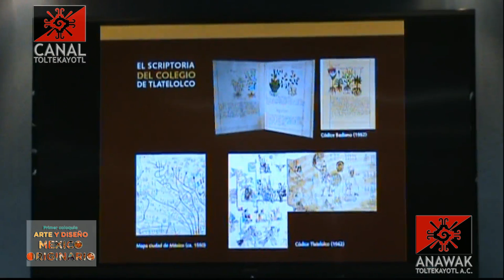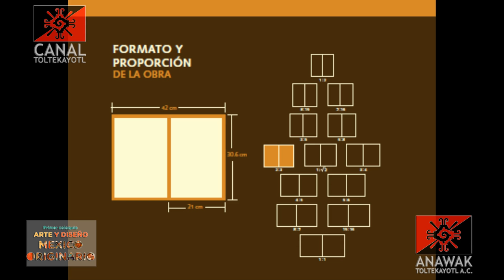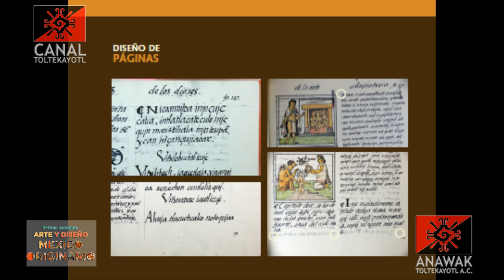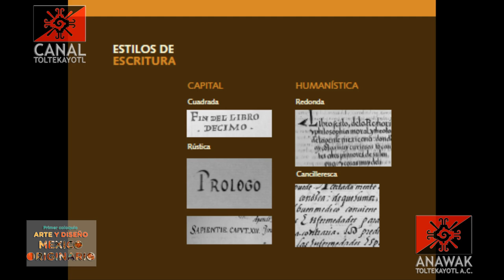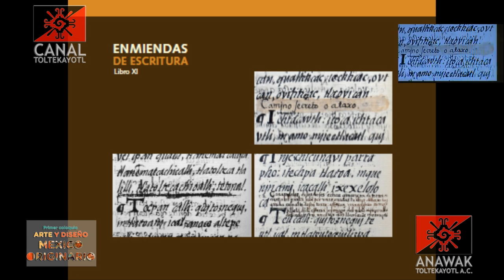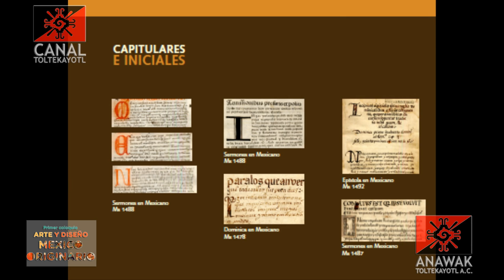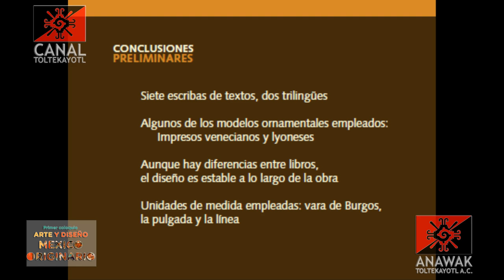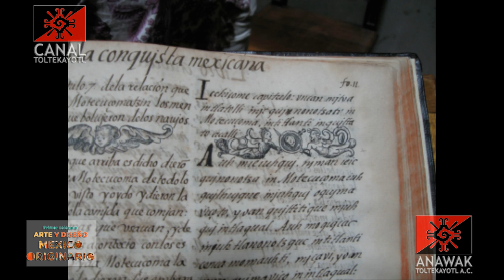CT Mesa 4 Dra. Marina Garone Gravier: Códice Florentino. 1er Coloquio en Arte y Diseño FAD UNAM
Mesa 4:
Dra. Marina Garone Gravier
Conferencia:
El Códice Florentino: Diseño editorial en el contexto indígena.
Se realizó el 26 de mayo de 2014, en la Sala de Videoconferencias de la Facultad de Artes y Diseño plantel Xochimilco de la U.N.A.M.